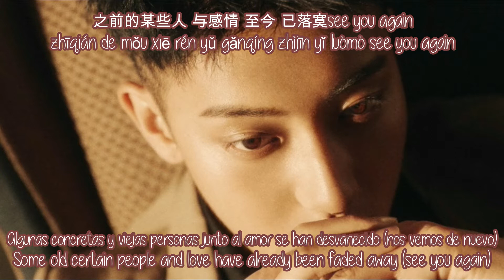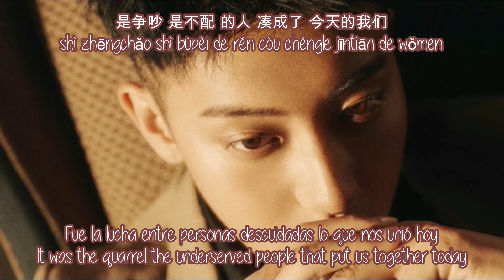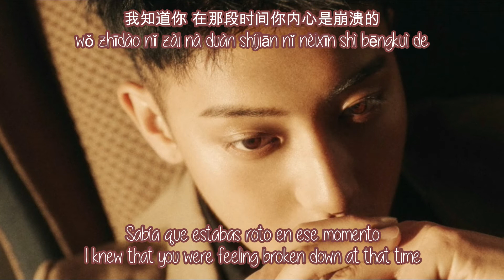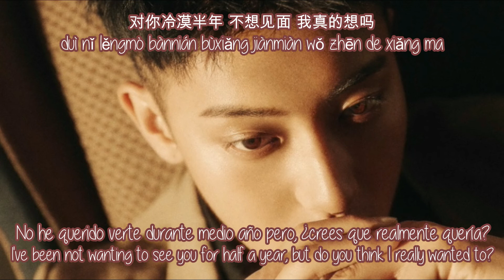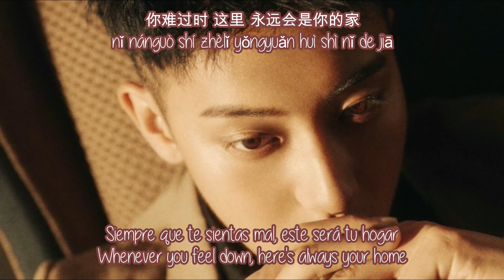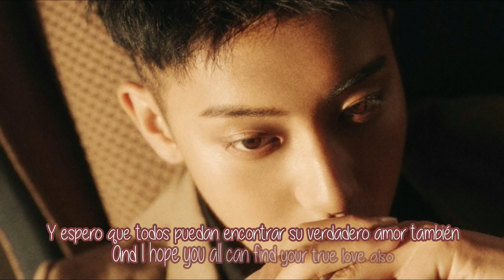黃子韜 (Huang Zitao) The best of us (SUB ESP|ENG|CN+PINYIN LYRICS)